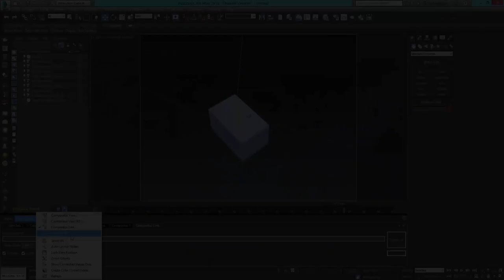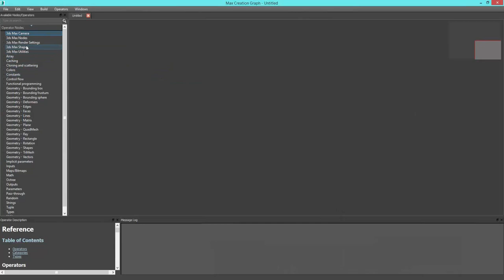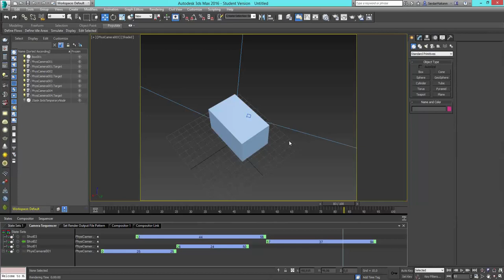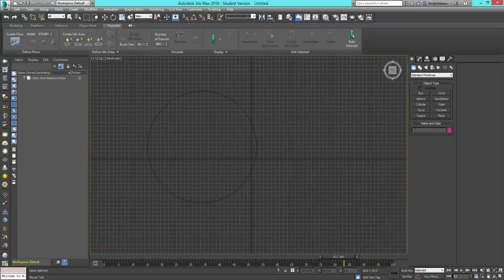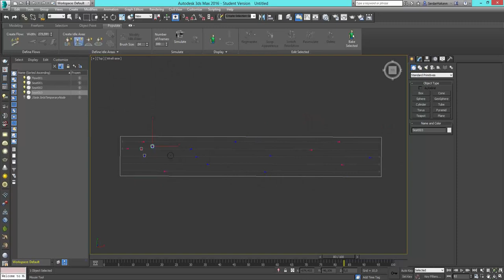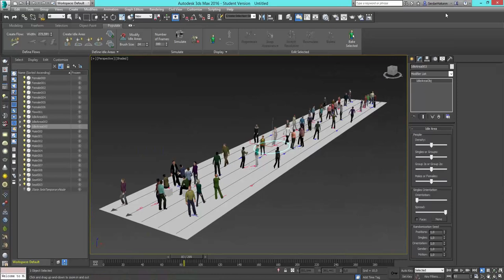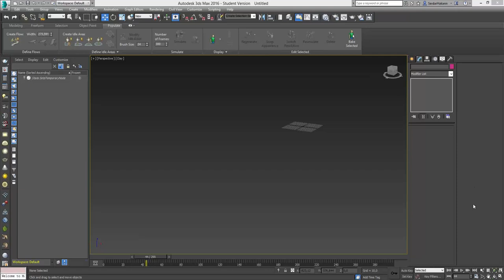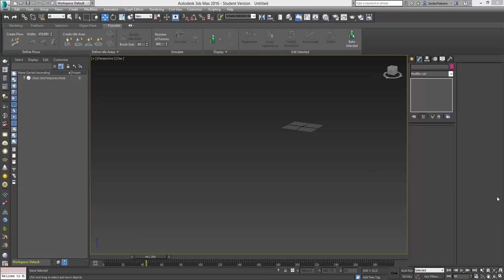Autodesk 3Ds Max 2016 Lansman Webinarı 4 Bölüm